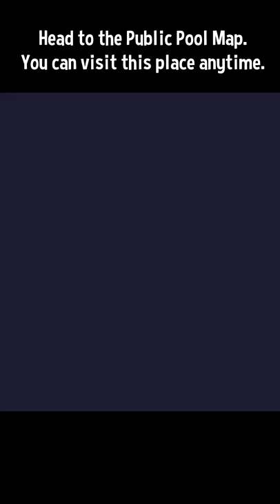Here Comes Niko!: Where to find Hat Kid?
Short video about Hat Kid's location in this game.